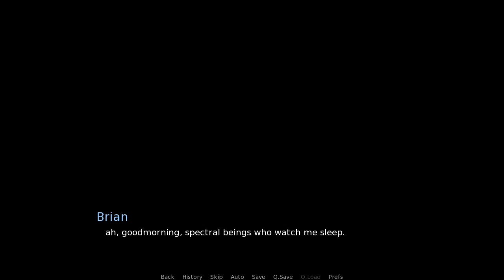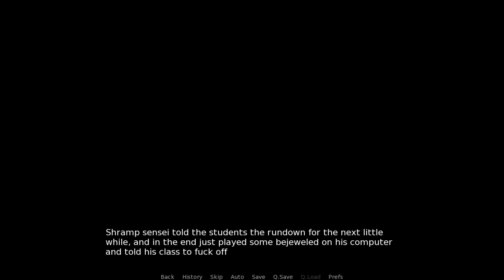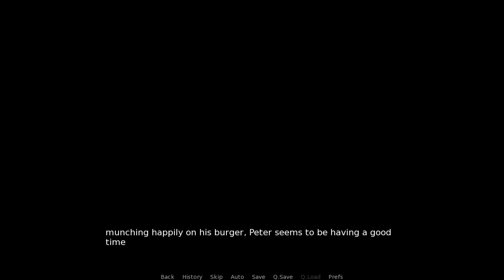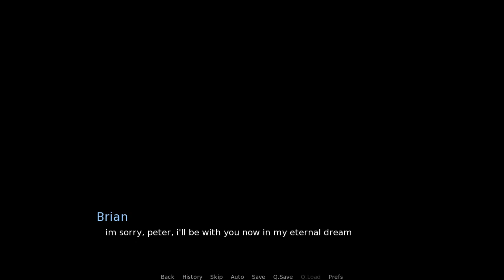Family Guy Dating Simulator